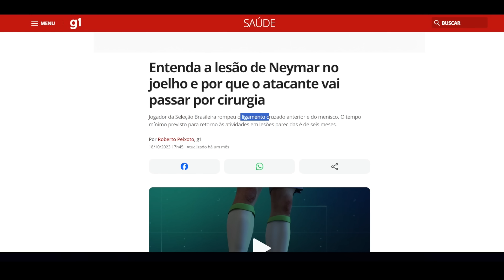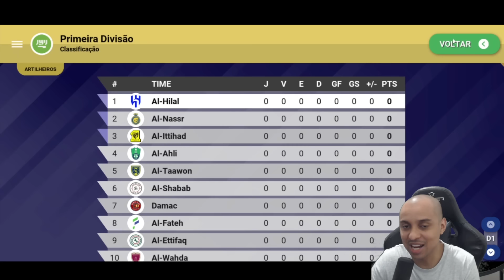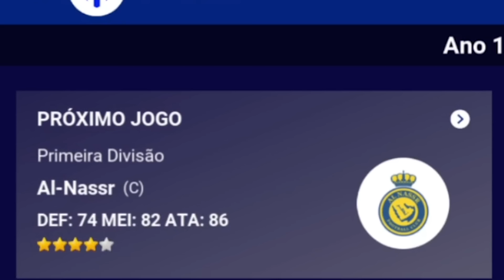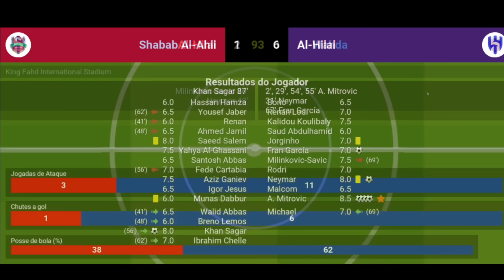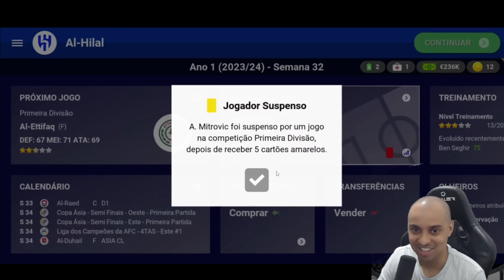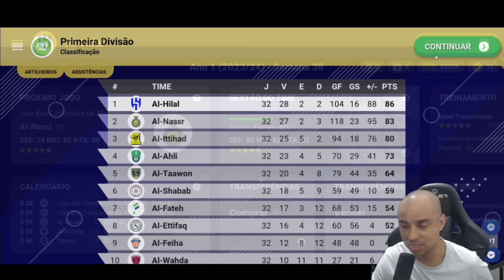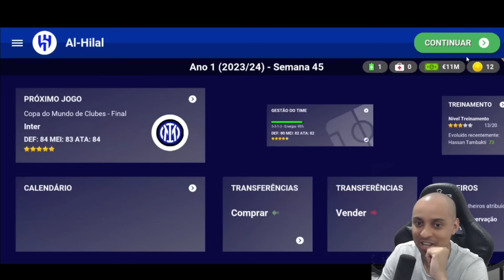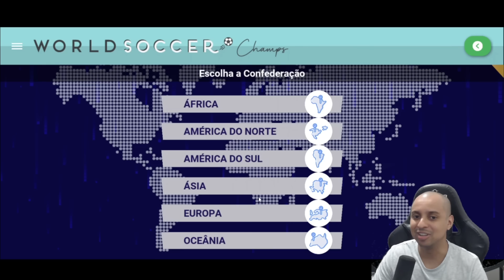O INICIO DO NEYMAR FENÔMENO NO WORLD SOCCER CHAMPS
Essa é a série Neymar fenômeno, aqui vamos tentar repetir o feito do Ronaldo fenômeno em 2002 que após uma lesão grave voltou a jogar bola e liderou o Brasil na conquista do penta campeonato da copa do mundo para a seleção brasileira